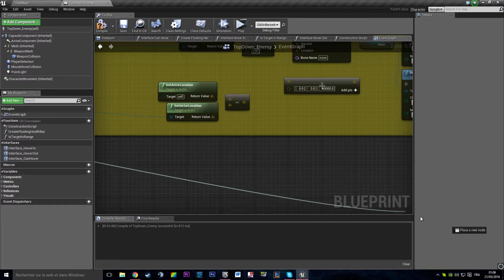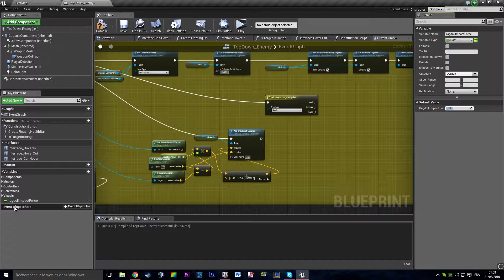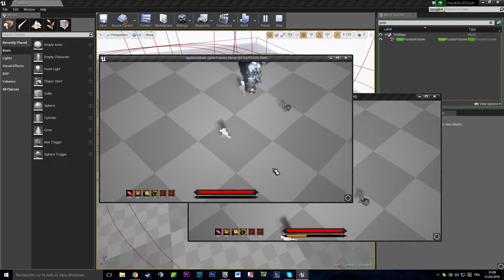Quickstop - Ragdoll Rework